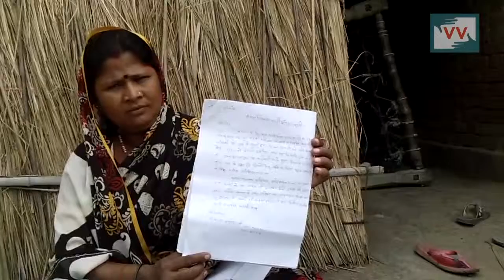Terror of Flood | Vinay reports for IndiaUnheard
This video was made by a Video Volunteers Community Correspondent Vinay Kumar Sharma. Community Correspondents come from marginalized communities in India and produce videos on unreported stories. These stories are ’news by those who live it.’ They give the hyperlocal context to global human rights and development challenges. Take action for a more just global media by sharing their videos and joining in their call for change.